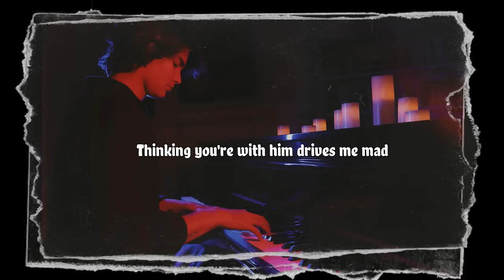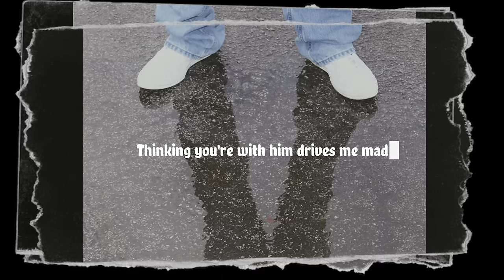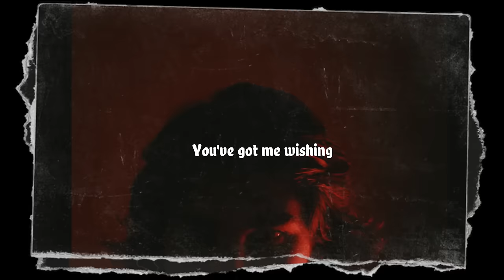Simón - Losing Sleep [Official Lyric Video]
Song written and performed by Simon Villamizar

Photos by Camilo Morales
Music Production by Jona Camacho and Alfonso Ordoñez